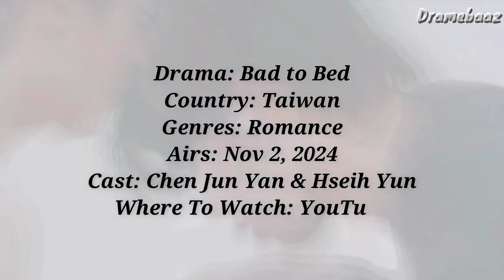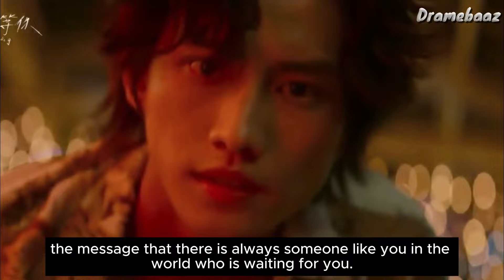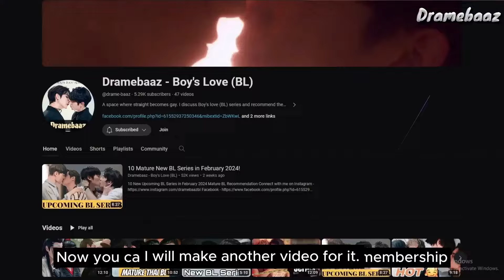8 Outstanding New BL Series To Watch in November 2024!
8 New Upcoming BL Series in November 2024
Mature BL Recommendation

Bl
Bl series
Bl Drama